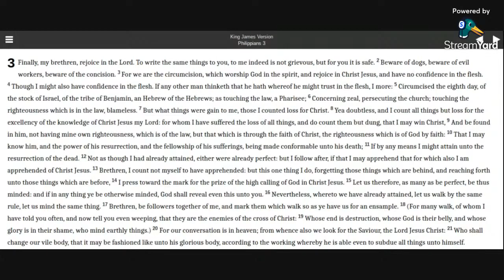Philippians 3 KJV (audio with text)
Reading Philippians 3 in the KJV Bible.

Allelu-YAH.  Amen.